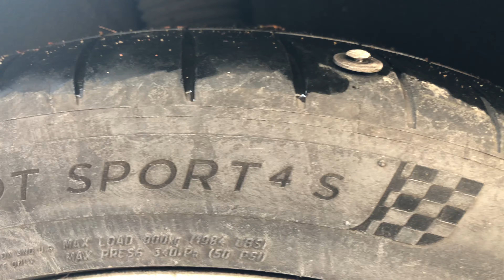Czy tam jest dziura ??? Pomocy!!! Dziurawe koło challenge 😂 „Jan V8”